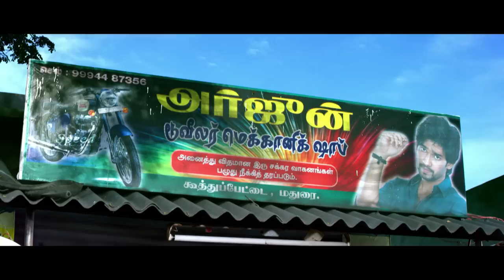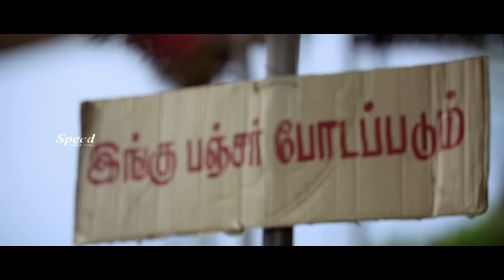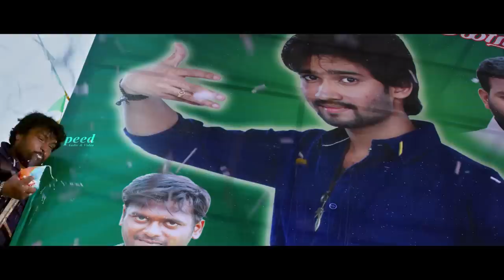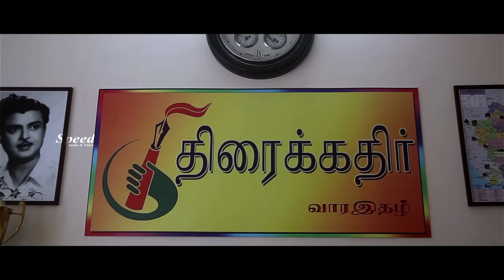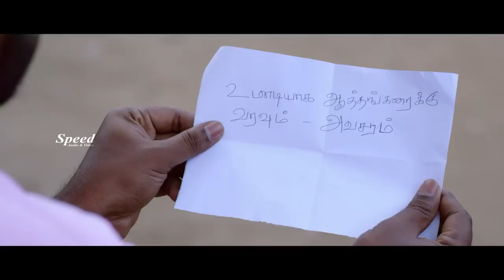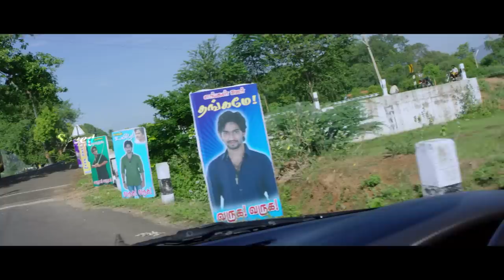Salval Chitraa Kannada Dubbed Full Movie | Thriller Movie | Leema Babu | Arun | Yuvarani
Movie Director                    :    Kaadhal Sugumar
Movie Producer                  :    T.N.A. Anandhan
Banner                                  :    Sri Ranga Production
Music Director                    :    Srikanth Deva
Lyricist                                  :    Murugan Mandhiram
                                                    Asmin
                                                    Lollu Udhaya
Starring                                 :    Leema Babu
                                                    Arun Balaji
                                                    Yuvarani